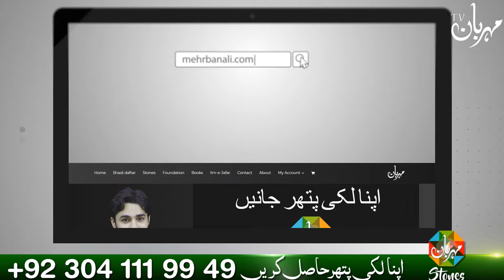13 Rajab Ghabi Madad Wazifa | Dua | Hajat | Mehrban Ali | Mehrban TV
13 Rajab Ghabi Madad Wazifa | Dua | Hajat | Mehrban Ali | Mehrban TV